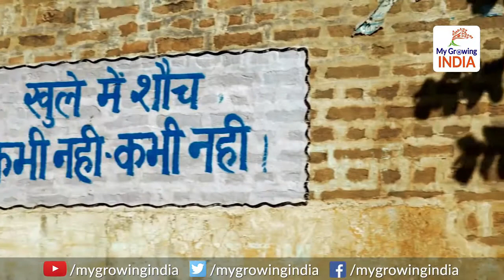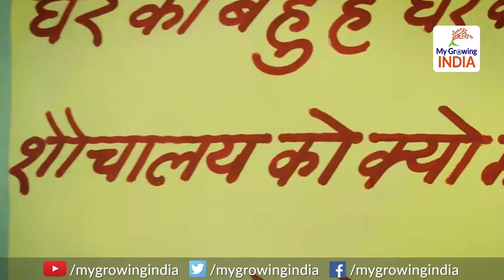13 year old girl gets a Toilet built after going on a 2-day fast: नन्ही कली की बड़ी सी कसम